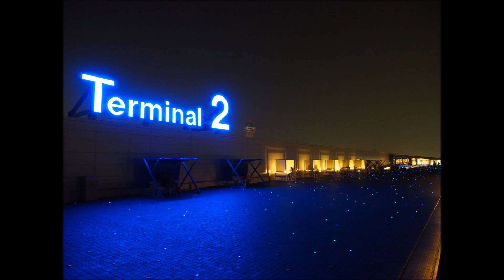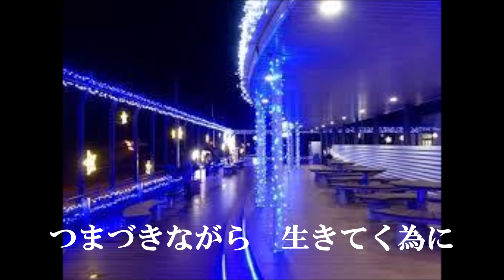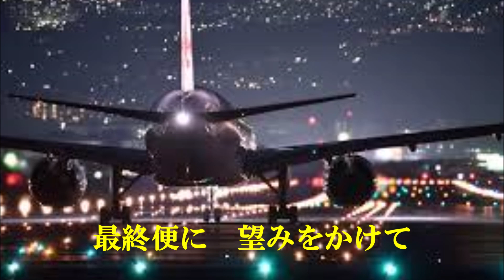ジェット最終便‹朱里エイコ›